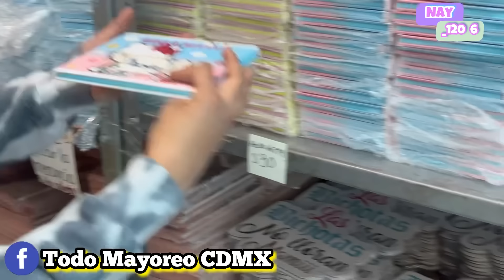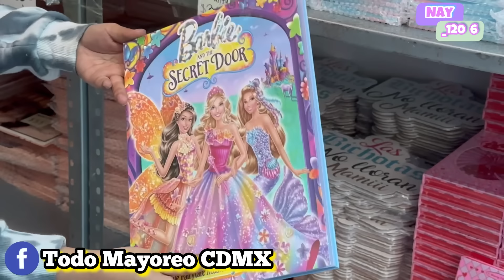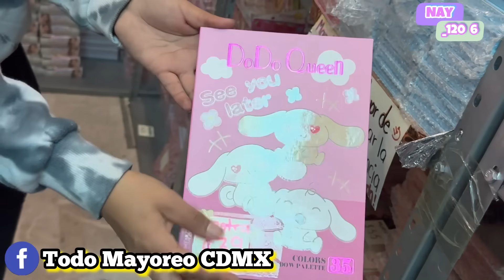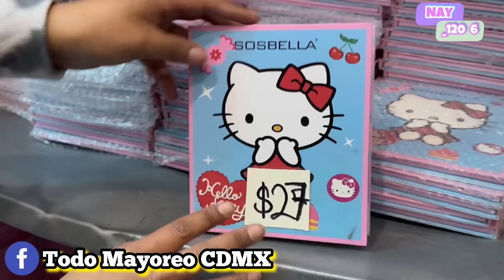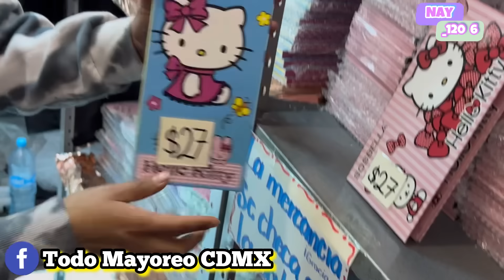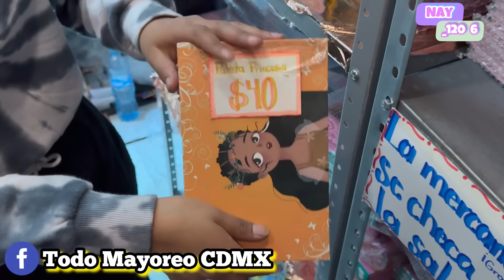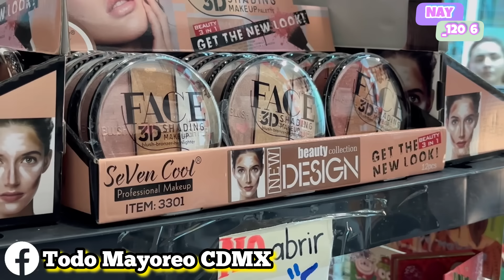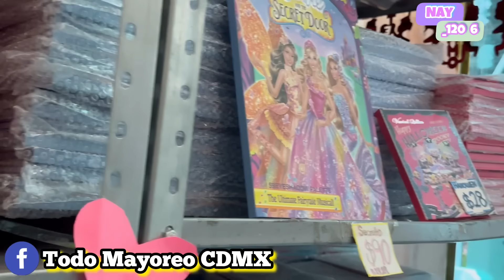💋Bodega Escondida y Barata Centro CDMX | Mayoreo desde UNA pieza | Los mejores precios para negocio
🌸Información de la Tienda:
🩵 Nombre: Todo Mayoreo CDMX
🩵Diréccion: Lecumberri, Numero 32, Local 12 Plaza La Camila, Centro CDMX.